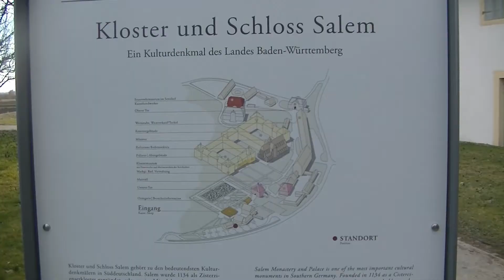KLOSTER UND SCLOSS SALEM - ABBAZIA DI SALEM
L'abbazia di Salem, conosciuto anche con il nome di Salmansweiler o con il termine latino Salomonis Villa, fu uno dei più importanti monasteri cistercensi in Germania, con sede a Salem, nel distretto di Bodensee a circa 10 km da Costanza, nel Baden-Württemberg, in Germania. Wikipedia